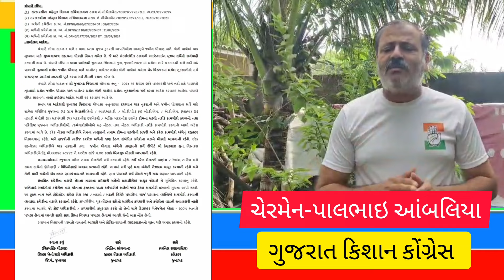વરસાદ થી થયેલ નુકસાન નુ સર્વે કરવા બાબત મુખ્ય મંત્રી ને ખેડુતે પત્ર લખ્યો|varshad nuksan sarve mang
વરસાદ થી થયેલ નુકસાન સર્વે બાબત મુખ્ય મંત્રી ને ખેડુત આગેવાને પત્ર લખ્યો|varshad nuksan sarve mang